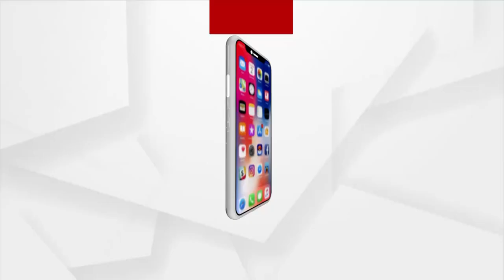ଓଡିଶା ସାମ୍ବାଦିକତା ପୁରସ୍କାର ୨୦୨୧ ଅନୁଷ୍ଠିତ